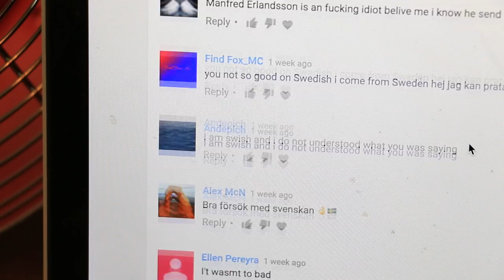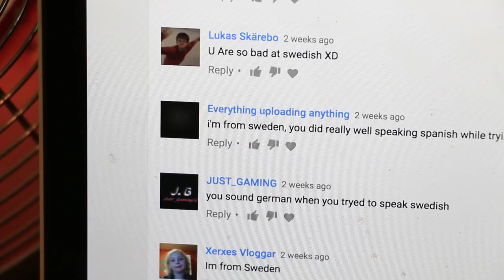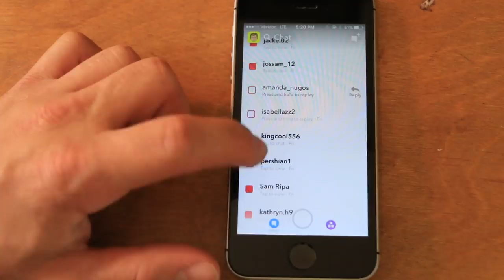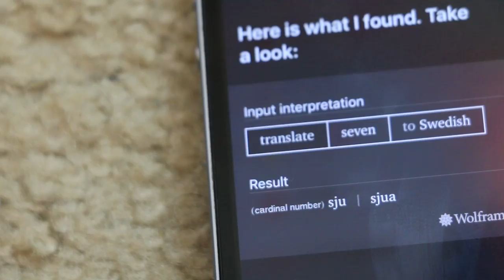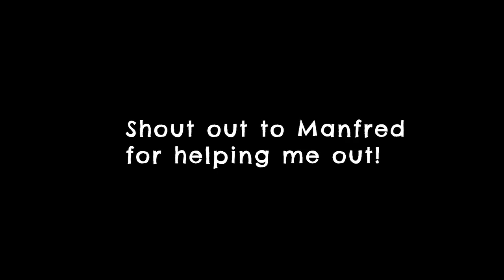American Tries To Learn Swedish In One Day | Ft. ManfredErlandson